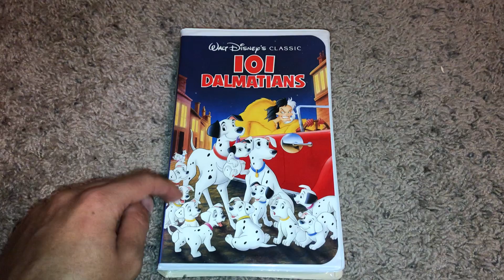101 Dalmatians 1992 VHS Review (Version #2)